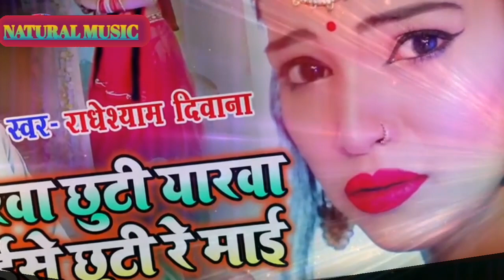नई हरवा छुट्टी यार आवा कैसे छोटी रे माई bhojpuri video 2019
oshiakthar ansari